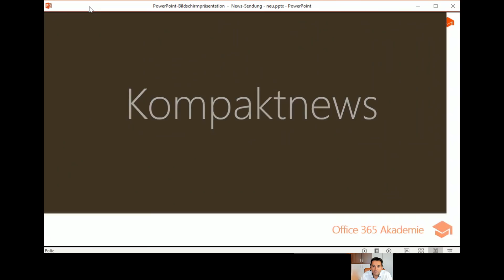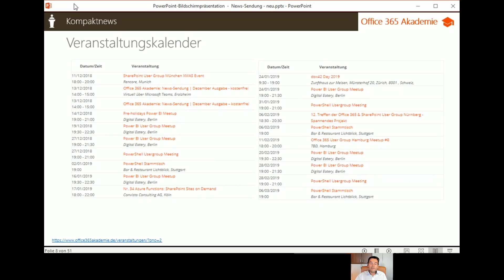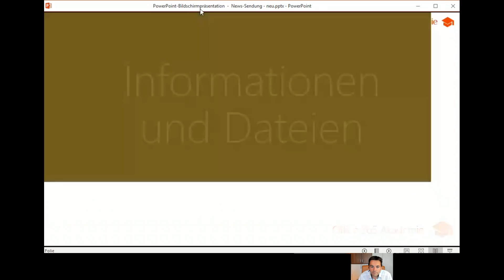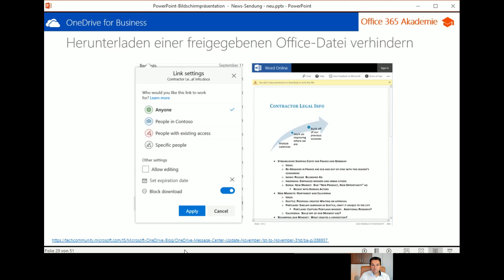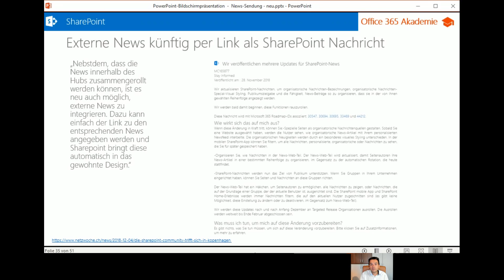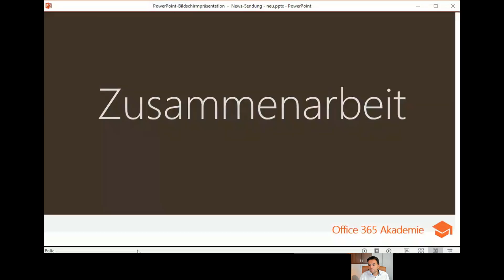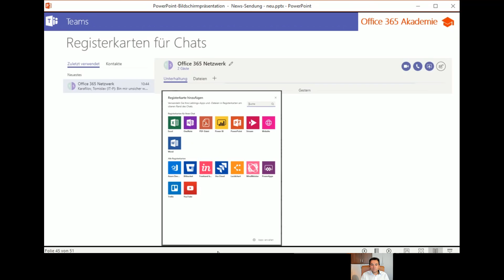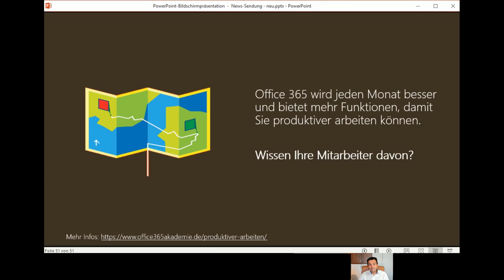📣 Microsoft 365 - Neuigkeiten Dezember 2018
Kompaktnews
-Neue Logos für Office
-Veranstaltungskalender
-Community Wissen: Tipps und Best Practices zu Teams

Selbstmanagement
Outlook
-Neues Design für Outlook Mobile
-Verbesserter Zoom auf Nachrichten
-To-Do
-Cortana wird mit To-Do verbunden

Workflows und Apps
Flow
-Änderung Lizenzierung
PowerApps
-Änderung Lizenzierung
-In Entwicklung: SharePoint Dokumentbibliotheken

Informationen und Dateien
Power BI
-Bedingte Formatierung für Visualisierungen
-Aktualisierte Filter
-Kopieren / Einfügen zwischen Power BI Desktop Dateien

-Keine Inhaltstypen mehr per Standard
-Bilderupload nun auch für Android Geräte
-Herunterladen einer freigegebenen Office-Datei verhindern

SharePoint
-Verbessertes Quick Chart Webpart
-Verbessertes Youtube-Webpart
-Site Erstellung direkt als Bestandteil einer Hubwebsite
-Header und Footer Optionen
-Aktualisierte „Aussehen ändern“ Funktion
-Externe News künftig per Link als SharePoint Nachricht
-Migrationstool für SharePoint wird noch weiter ausgebaut
-Erwähnung von Personen in den Kommentaren

OneNote
-OneNote: Sticky Notes werden integriert

Office
Word
-Erwähnungen im Dokument von Personen
Excel
-Neue Kommentarfunktion – neue (alte) Notizen Funktion

Zusammenarbeit
Teams
-Zoom Funktion
-Gruppenchats: Maximal 50 Personen anstatt 20
-Registerkarten für Chats
-Dynamische Mitgliedschaft in Teams
-Verzeichnissuche begrenzen
-Besprechungen direkt aus der Teams App planen
-Mehr Performance: Wechsel von Angular auf React
-Neue Admin-Rollen in Teams